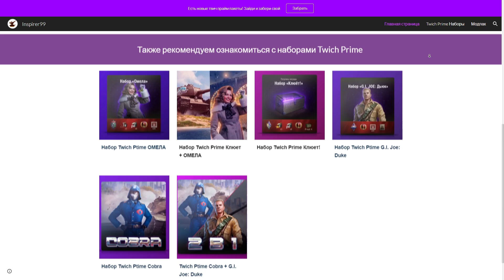T71 DA - 900 УРОНА С БАРАБАНА! ОБЗОР ТАНКА! WOT!